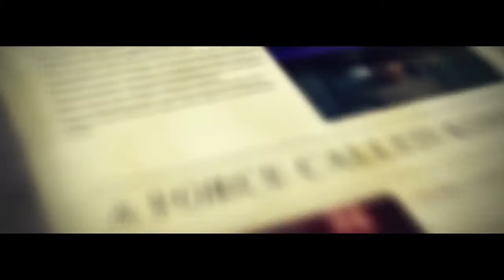Adidas Virat Kohli HD Editor Post Producer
Production House - Hello Robot
Editor - Saif Azmi